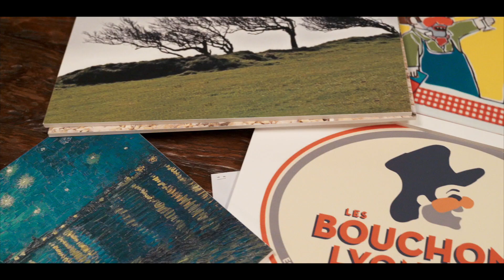French Wine & Food Pairing Dinner in Dubai by The Tasting Class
Join The Tasting Class as we embark on a series of French wine and food pairing experiences at Bistro des Arts. We’ll explore everywhere from the canals of Colmar in Alsace and the infamous hill of Hermitage, delve into pilgrims’ routes to Saint-Jacques-de-Compostelle, and traverse the Loire Valley, covering regional delicacies as we go.

Our wine tasting events are fun, interactive and you'll always leave having learned something new along the way. These French Wine and Food pairing dinners explore food and wine pairings of some of the most well-known wine regions in France.

to see more about these events and the others we have coming up, too.